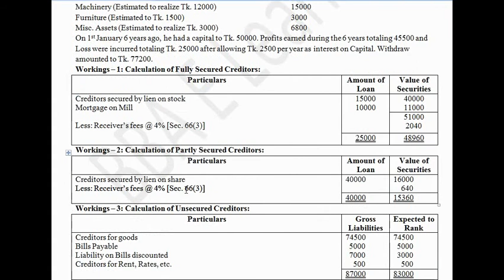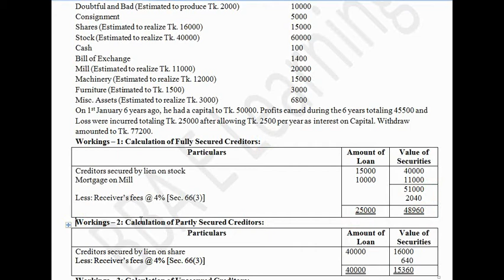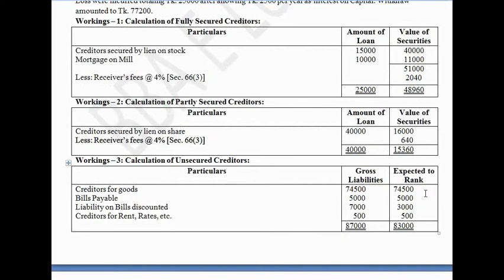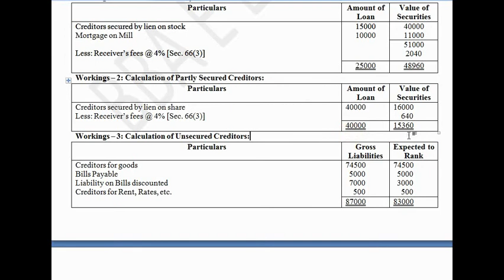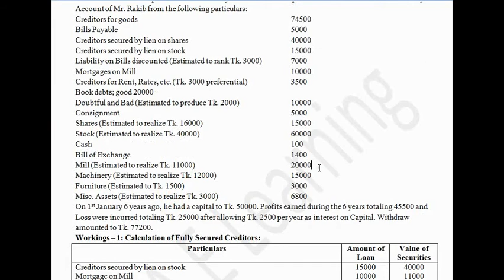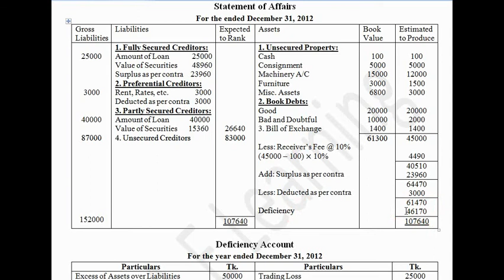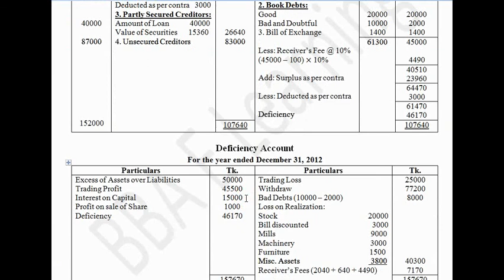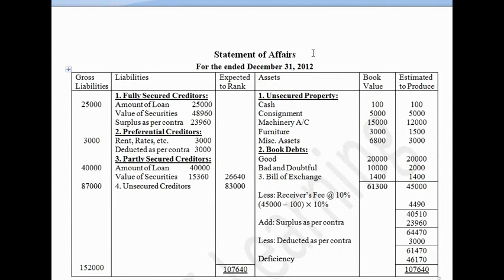Advanced Accounting 1 Chapter: Accounting relating to Bankruptcy and Liquidation Part-1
Advanced Accounting 1 for BBA 3rd year (Accounting), BBS (Pass) 3rd year